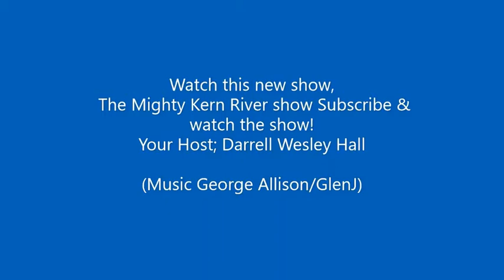Lake Isabella Fireworks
Mighty Kern River Show - Fireworks fun 2019
Watch it.